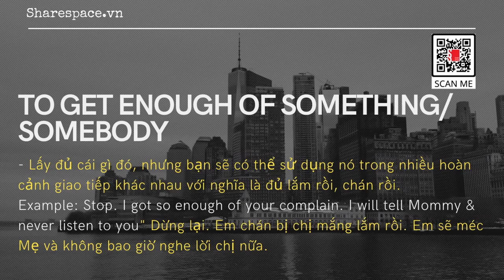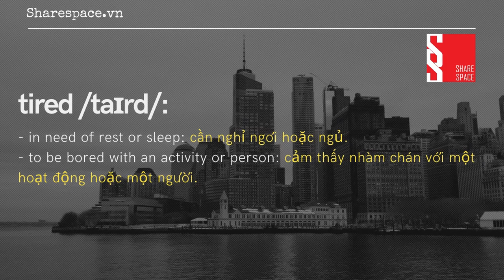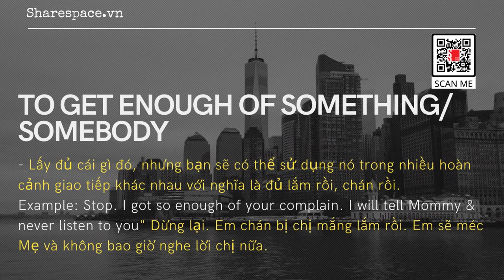[Share English] Học từ vựng qua các bài tạo động lực trong cuộc sống